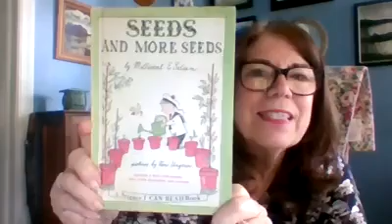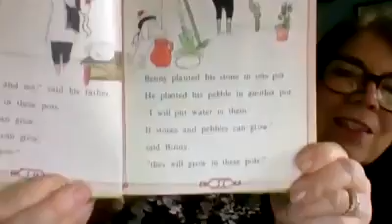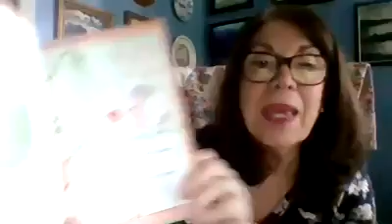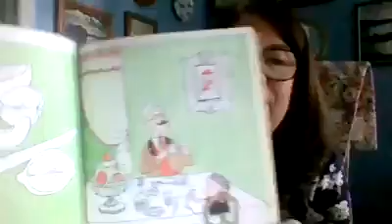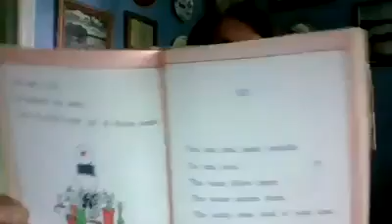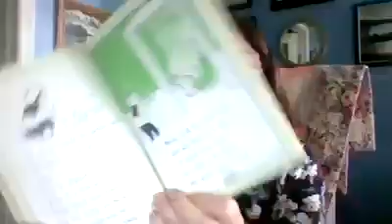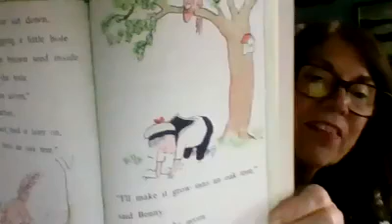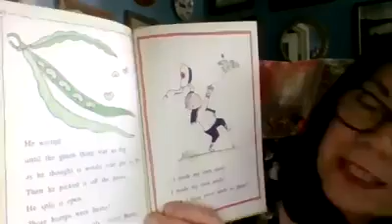Virtual Storytime with Mrs Merry Seeds and More Seeds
Mrs. Merry reads Seeds and More Seeds by Millicent Selsam.